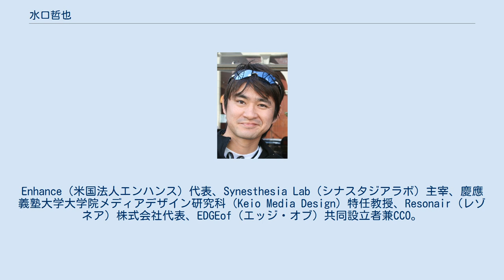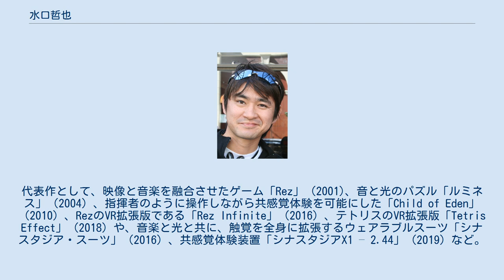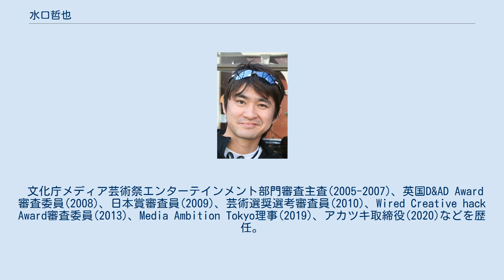水口哲也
水口哲也 水口 哲也（みずぐち てつや、1965年5月22日 - ） はクリエイター、プロデューサー、実業家、大学教員。
Enhance（米国法人エンハンス）代表、Synesthesia Lab（シナスタジアラボ）主宰、慶應義塾大学大学院メディアデザイン研究科（Keio Media Design）特任教授、Resonair (レゾネア）株式会社代表、EDGEof（エッジ・オブ）共同設立者兼CCO。
 北海道小樽市生まれ。
北海道札幌西高等学校卒業後、日本大学藝術学部文芸学科に進学、メディア美学専攻。
卒業後セガに入社。
同社情感デザイン研究室室長、ユナイテッド・ゲーム・アーティスツ(UGA)代表、Q Entertainment株式会社取締役などを歴任。
 2012年、Resonair (レゾネア）株式会社を設立。
2014年、アメリカ・カリフォルニア州にコンテンツ・パブリッシング・カンパニー Enhance（エンハンス）社を設立。
 2018年、共感覚的な体験を研究、実験するためのアライアンス型ラボ、シナスタジアラボを設立。
同年、東京・渋谷にEDGEof（エッジオブ）を共同設立。
 テクノロジーと共感覚的な体験を融合させる作風を持ち味としている。
代表作として、映像と音楽を融合させたゲーム「Rez」（2001)、音と光のパズル「ルミネス」（2004）、指揮者のように操作しながら共感覚体験を可能にした「Child of Eden」（2010）、RezのVR拡張版である「Rez Infinite」（2016）、テトリスのVR拡張版「Tetris Effect」（2018）や、音楽と光と共に、触覚を全身に拡張するウェアラブルスーツ「シナスタジア・スーツ」（2016）、共感覚体験装置「シナスタジアX1 – 2.44」（2019）など。
 文化庁メディア芸術祭エンターテインメント部門審査主査(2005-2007)、英国D&AD Award審査委員(2008)、日本賞審査員(2009)、芸術選奨選考審査員(2010)、Wired Creative hack Award審査委員(2013)、Media Ambition Tokyo理事(2019)、アカツキ取締役(2020)などを歴任。
 （ビデオゲーム作品履歴） （メディアアート作品履歴） （音楽アーティスト・プロデュース履歴） （音楽作品履歴） （映像作品履歴） （その他）